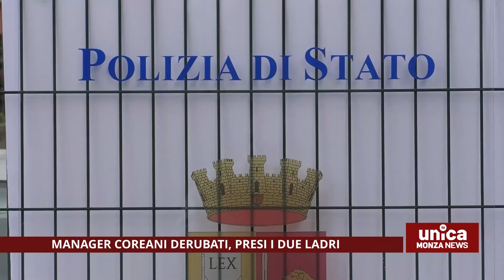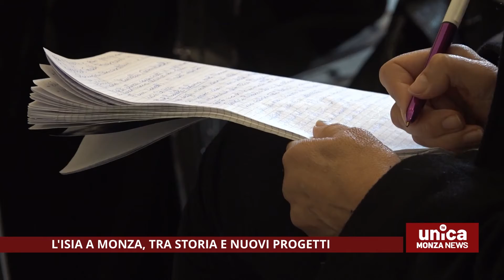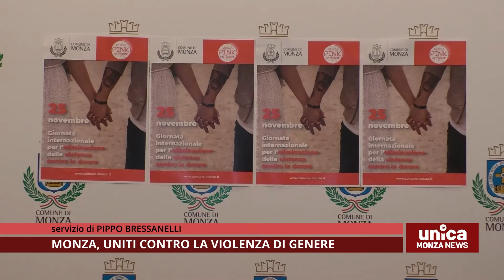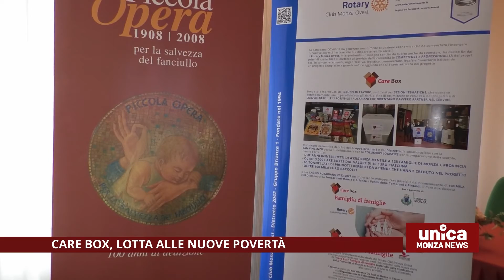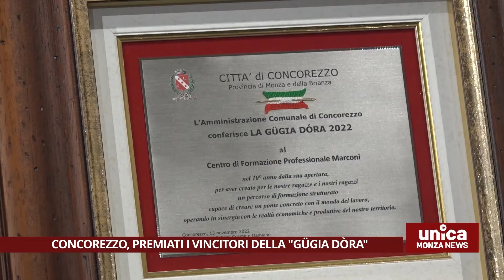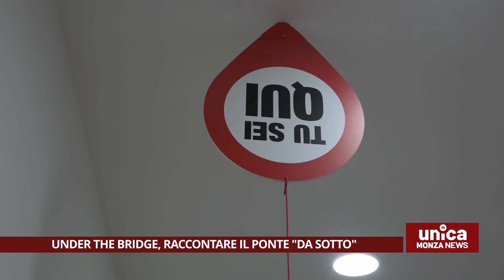Monza news del 18 novembre 2022